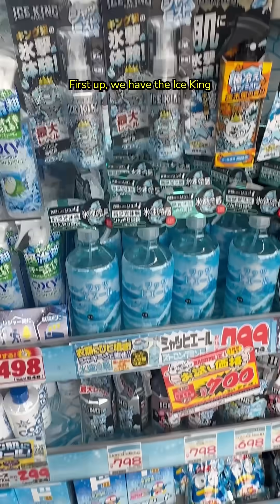Japan's CRAZIEST Cooling Tech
I take a look at how Japan's staying cool during the crazy summer heat